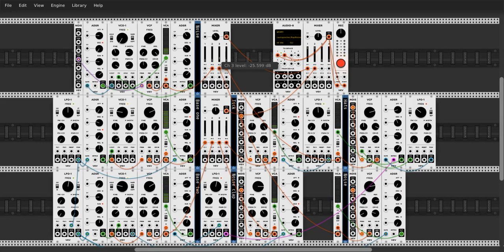Oscillator Industrial (Fundamental Modules only)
Industrial patch based on mainly oscillators and envelopes.

If you want to see how Drums are patched up, please watch Omri Cohen's Beginner's Patches V Video